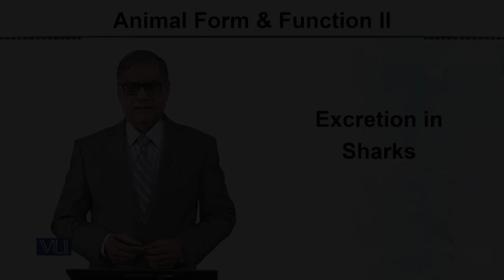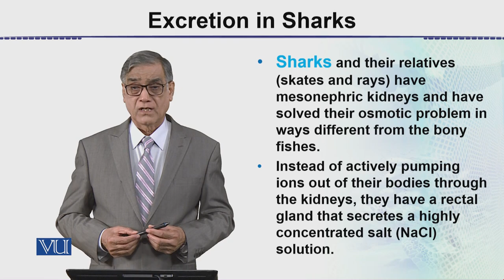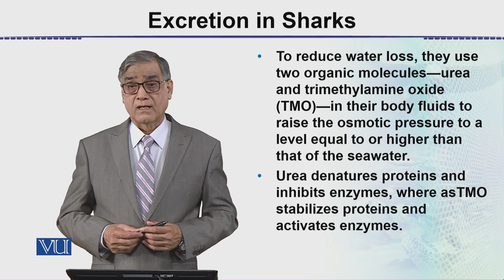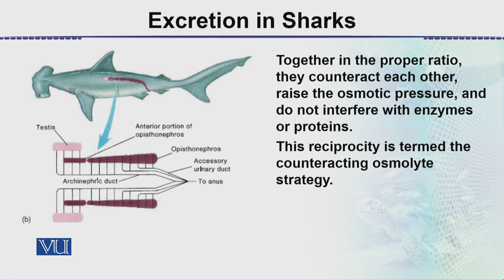Excretion in Sharks | Animal Form & Function 2 (Theory) | ZOO517T_Topic096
Topic096: Excretion in Sharks,
By Dr. Javed Iqbal